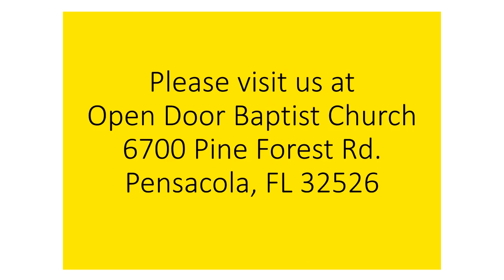The other half of Psalm 22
This very famous Psalm is often referred to preaching the cross. But there is more.